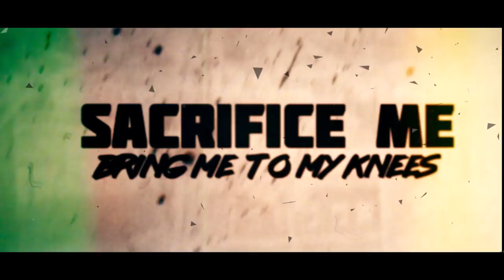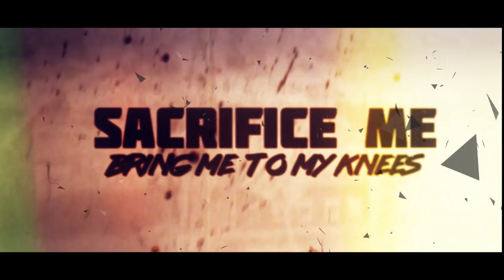Issa - "Sacrifice Me" (duet with Deen Castronovo) [Official Music Video]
As with ISSA's past releases, RUN WITH THE PACK is a melodic rock fans dream come true with huge vocals and soaring melodies! This time around, Issa partnered with Alessandro Del Vecchio to work on her new album and to mix things up, brought in the excellent Simone Mularoni of Italian progressive metal giants, DGM to play guitar (who is also an excellent producer and songwriter, in his own right). The line-up was rounded out by Andrea Tower Torricini and Marco Di Salvia holding down the rhythm section for what is arguably ISSA’s most fully realized musical offering yet!

Another nice touch for this album is that the stars aligned and Revolution Saints frontman/drummer, Deen Castronovo (The Dead Daisies, ex-Journey) was able to come by the studio and perform a duet with Issa on the track “Sacrifice Me”.

ISSA’s musical growth over the years has been tremendous and fans will reap the rewards with “Run With The Pack”!

TRACKLISTING:

1. Am I Losin’ You
2. Run With The Pack
3. Sacrifice Me (feat. Deen Castronovo)
4. How Long
5. The Sound Of Yesterday
6. Come Back Again Now
7. Talk To Your Heart
8. Bittersweet
9. Closer To You
10. Irreplaceable
11. Everything To Me